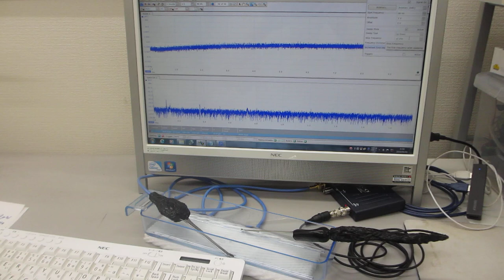超音波プローブの伝搬特性を測定・解析・評価する実験（超音波システム研究所）